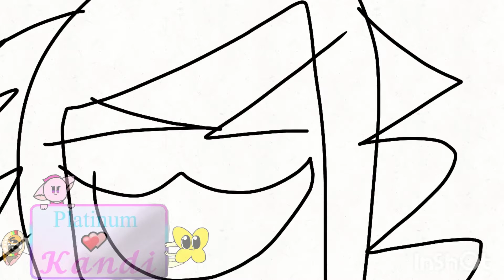WE GOIN TO MCDONALDẞ (Crappost)